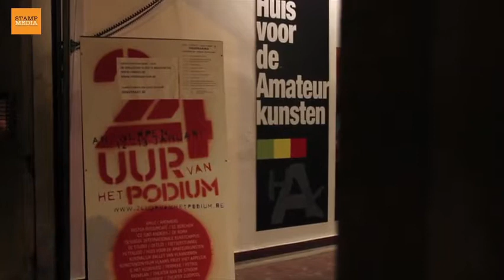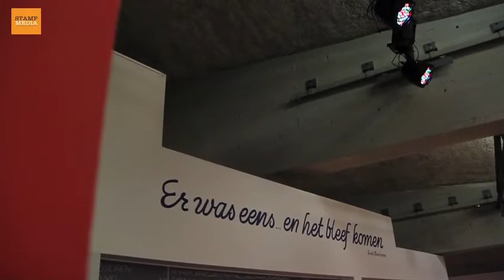24 uur van het podium barst uit zijn voegen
Van zaterdagochtend 12 januari tot zondagochtend 13 januari organiseerde Prospekta voor de tweede keer de 24 Uur van het Podium. Eén voordelig ticket verschafte toegang tot 25 podia met meer dan 100 voorstellingen. Een tsunami van publiek rolde over Antwerpen.

Het stadsevenement nam een 'Slow Kick off' in de Vlaamse Opera, waar vroege vogels werden verwelkomd met driehonderd croissants. Van daaruit kon iedereen met een festivalbandje het kunstenaanbod ontdekken. Onder meer de Arenbergschouwburg, het Huis van de Amateurkunsten en HETPALEIS stelden een dag vullend programma samen met verschillende voorstellingen van improcomedy over theater tot muziek. 's Avond werd er in De Roma en Petrol gefeest met een nieuwjaarsbal, terwijl tijdens de Slumber Party in bibliotheek Permeke de gasten werden getrakteerd op het zwoele Joy Wellboy.